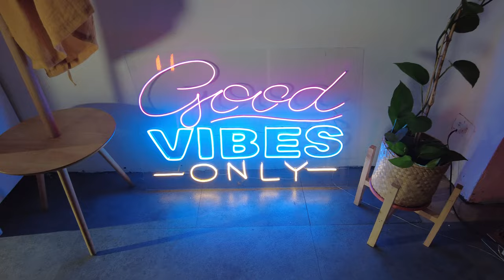McDonald's PH Campaign Shoot with Caitlyn and Michael / Behind-The-Scenes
A behind-the-scenes look at the making of "McDonald's Cheese Dunk" campaign with Caitlyn Stave and Michael Sager.